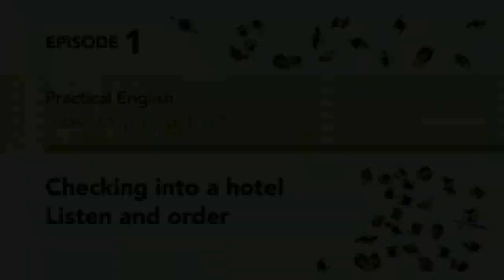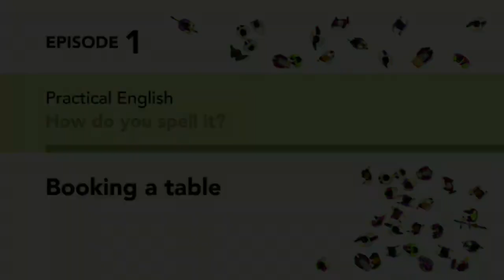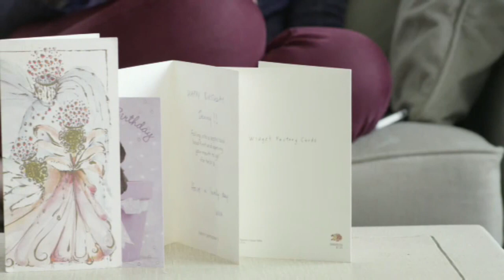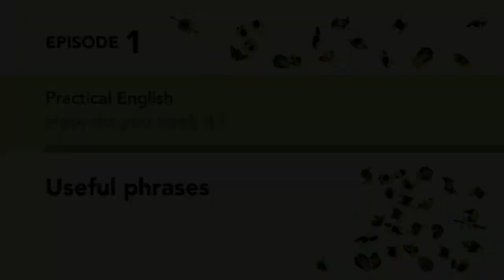AEF Starter 3rd Edition - Episode 1